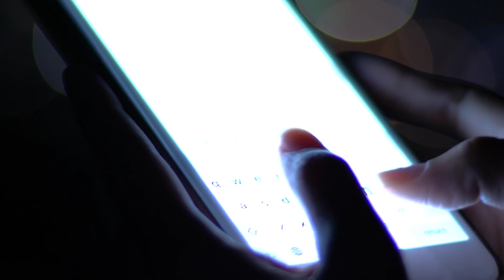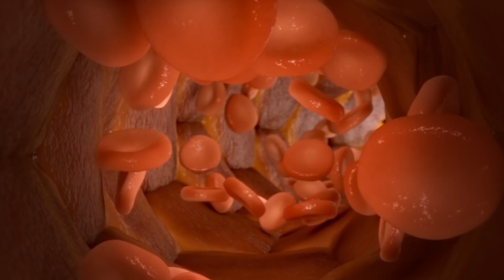NÄIN SINULLE KÄY, KUN ET NUKU VIIKKOON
Viikon unettomuus voi olla kohtalokasta. Jo yhden päivän valvominen vastaa yhden promillen humalaa. Monet kuitenkin lähtevät auton rattiin väsyneinä, vaikka humalassa ajaminen ei kävisi mielessäkään.

Viikon valvominen tuhoaa sekä kehon että mielesi. Loppua kohti mentäessä vaivut psykoosiin, eikä elintoimintosi toimi enää kunnolla.

Tällä videolla kerron seikkaperäisesti, mitä sinulle tapahtuu, kun et nuku viikkoon. Käyn viikon tapahtumat läpi päivä päivältä sekä mielen, että kehon kannalta.

Videon lopussa, kerron mikä on valvomisen ennätys. Kannattaa siis katsoa video loppuun asti.

Laita kanavani tilaukseen, se ei maksa mitään!

Uusi mielenkiintoinen video maailmankaikkeuden ihmeistä julkaistaan keskiviikkoisin klo 16. Videoilla käsitellään elämää ja maailmankaikkeutta erilaisista lähtökohdista. Videoilla on läsnä tähtitiedettä, fysiikkaa, kemiaa, biologiaa, psykologiaa sekä filosofiaa.

Jos sinua kiinnostaa kaikki universumiin ja elämään liittyvät salaisuudet, niin pistä ehdottomasti meikäläisen kanava tilaukseen.

SUOMI / FINNISH / FINLAND VLOG